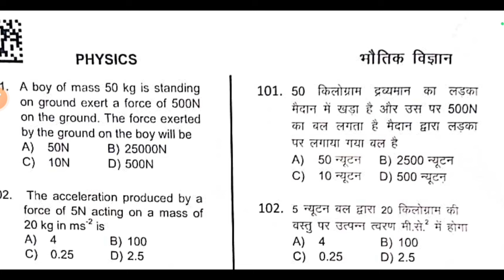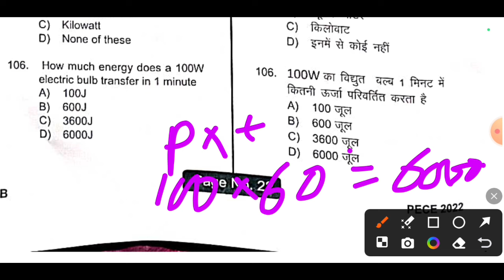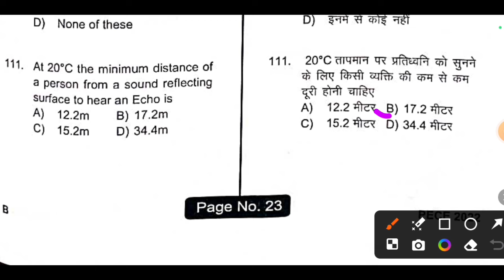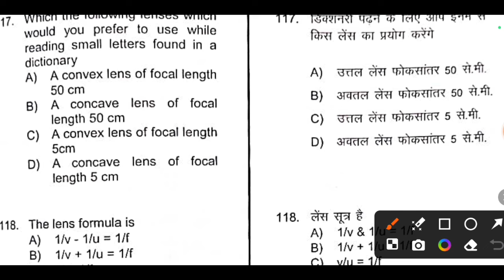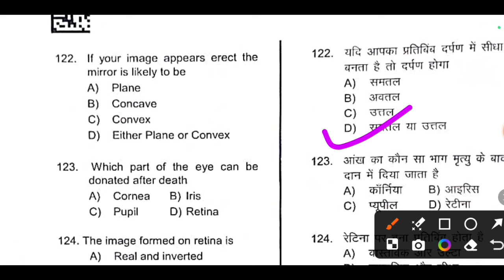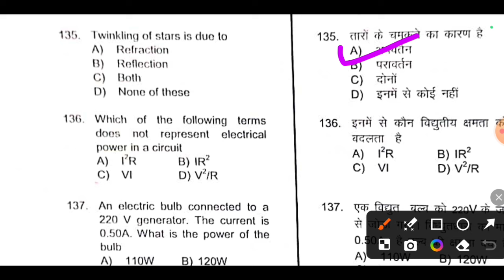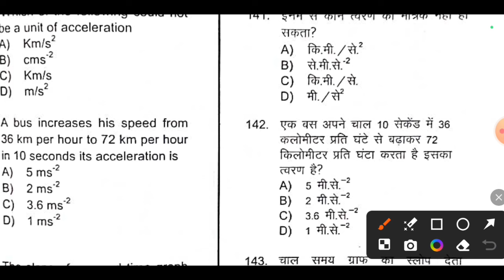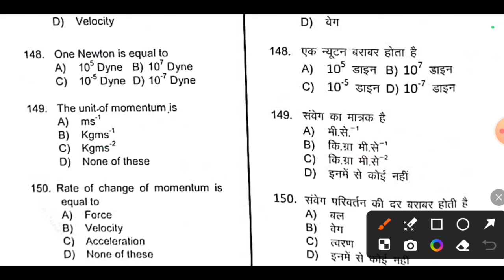Jharkhand Polytechnic Question Paper 2024 | Polytechnic VVI Questions 2024